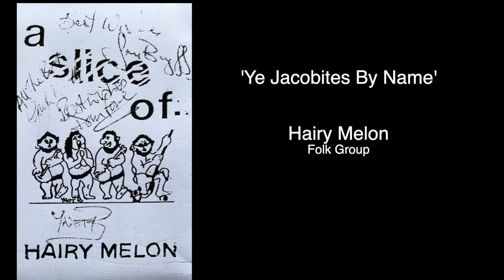'Ye Jacobites by name' Hairy Melon folk group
A friend of mine has a folk group and he gave me recordings. I thought I would post this one.  The female in the band has a lovely voice that really suits the genre.